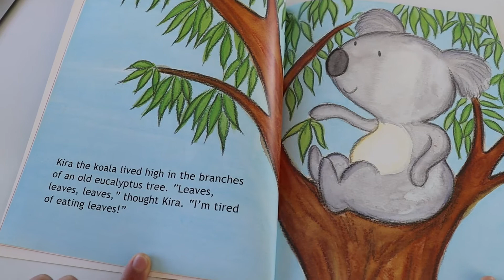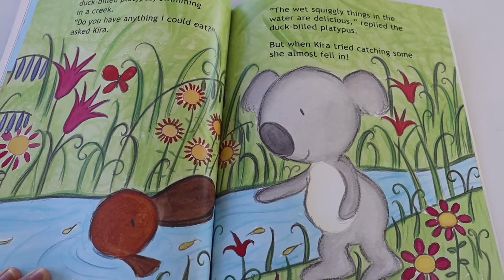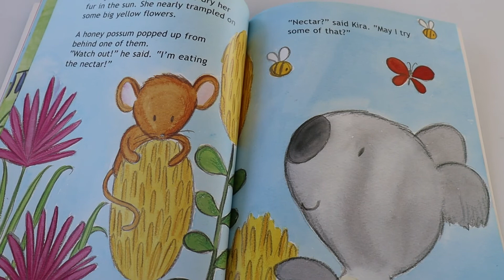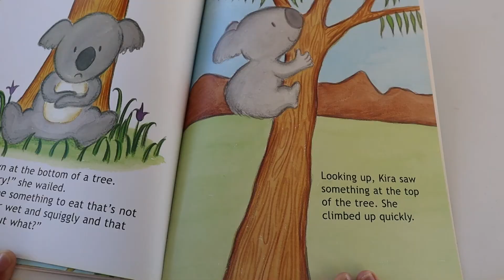SCAS-tastic Mystery Readers | Mrs Mistry reads Kira the Koala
Enjoy this virtual read-along with today's "Mistry" Reader, Mrs Mistry! She is reading one of her daughter's favourite books, Kira the Koala by Frances McKay.